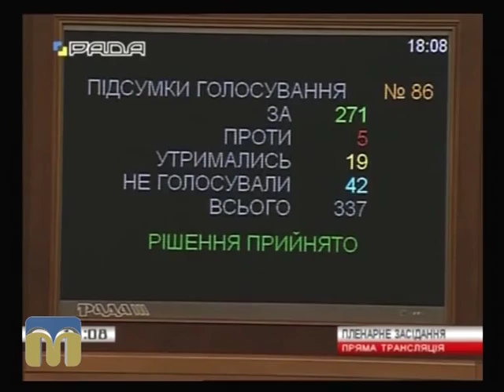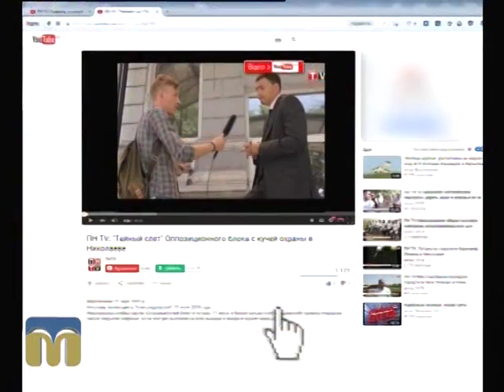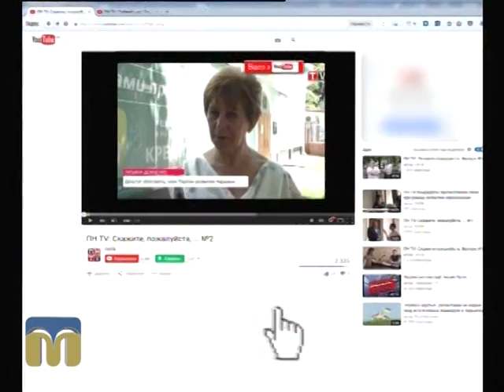КонтрАргумент 25.06.2015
Хто, у складі яких політичних сил і якими засобами боротиметься за крісла в радах на наступних виборах?

«Пейзаж перед битвою» — така тема чергового випуску ток-шоу “Контраргумент”.

Ведучі — Ярослав Індиков, Марія Савицька.